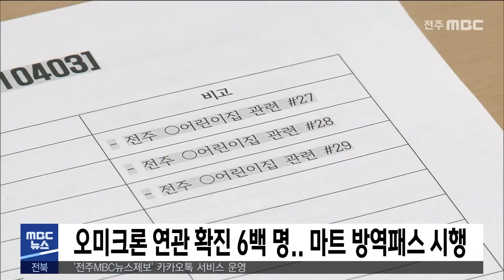오미크론 연관 확진 6백 명 마트 방역패스 시행 | 전주MBC 220110 방송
어제(9) 하루 도내에서 96명의 코로나19
확진자가 발생하는 등 집단감염 여파가

전라북도에 보건당국에 따르면
군산의 한 아동센터에서 초등학생 등
15명이 확진되고, 정읍 식육가공업체에서
11명이 감염되는 등 어제 확진자 중
58.3%가 소규모 집단 관련해서 추가된
확진자였습니다.

도내 오미크론 변이 확정자는 2백92명으로,
역학적 연관이 있는 확진자도 6백 명으로
크게 늘었습니다.

한편 오늘부터는 방역 패스 유효기간이 철저히
적용되며, 마트와 백화점에서도 방역 패스가
시행돼 16일까지 계도기간에 돌입합니다.